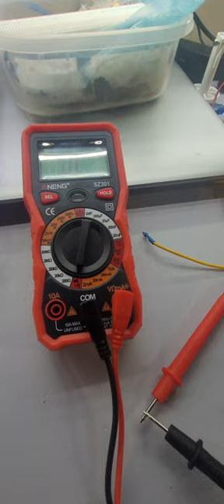Aneng SZ301 DMM review